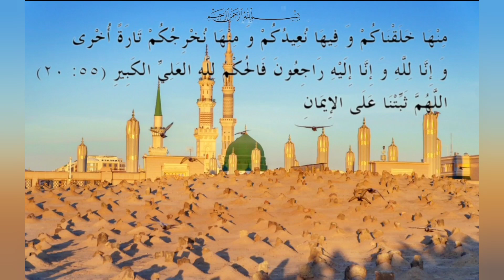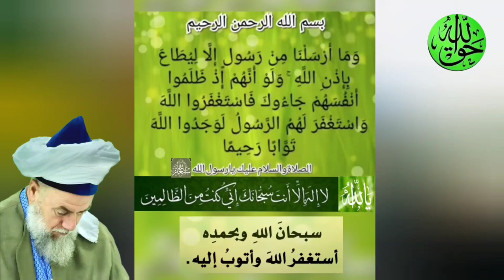ASTAGHFIRULLAH, استغفر الله یا الله. Mawlana SAYYIDINA Sh.Muhammad Adil SAYYIDINA Sh.Muhammad Nazim